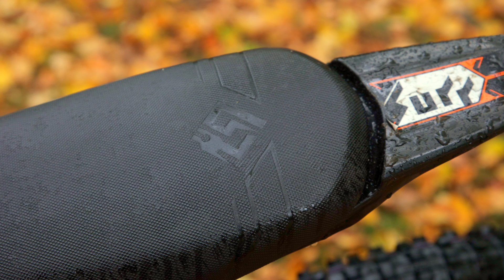Jak JEŹDZI SURRON LIGHT BEE X? Las, Górki i Schody!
Brakujące ogniwo ewolucji, między rowerem MTB, czy też enduro, a motocyklem Crossowym.
Elektryczny Surron Light Bee X, który jest świetną alternatywą roweru z opcją motocykla crossowego. Jak w zeszłym roku jeździłem z Ekipą motobandy na Crossach bawiłem się tak dobrze, że chciałem kupić motocykl, żeby móc częściej tego doświadczać. Jednak była jedna przeszkoda, brak miejsca. Po tak długim czasie emocje do mnie wróciły za pośrednictwem tego sprzętu. Kompaktowego 56 kilogramowego roweru na sterydach, o mocy 6 KW, który można trzymać nawet w salonie!

Biker: Danon (wzrost: 183cm)

Podobało się? Zostaw like i komentarz! I do następnego!